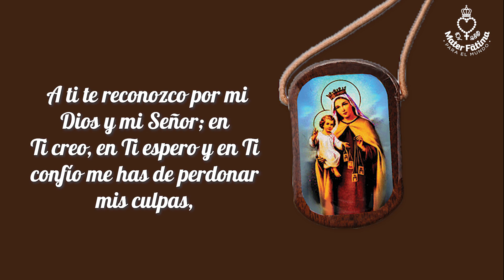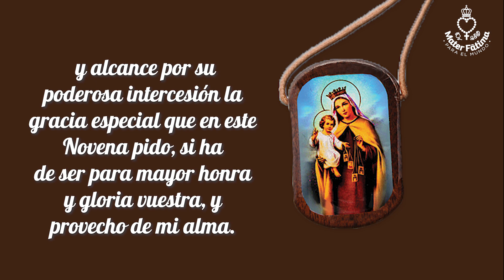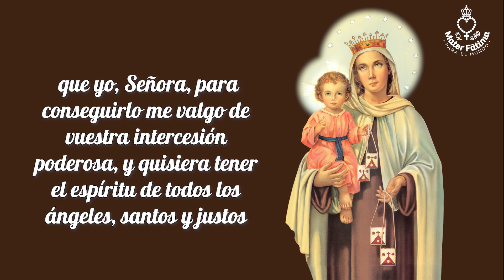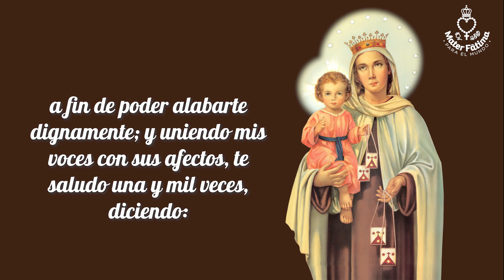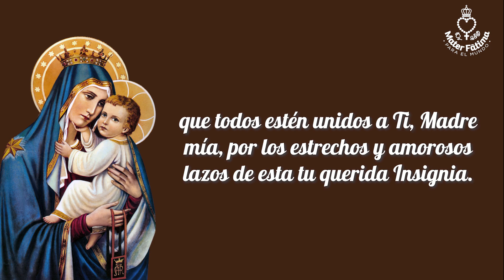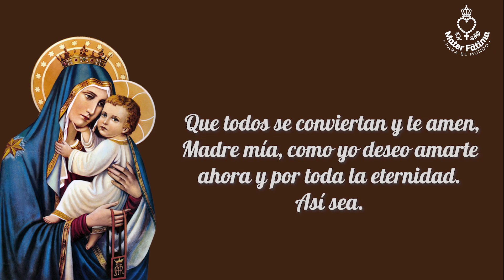Noveno día - Novena a la Virgen del Carmen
Noveno día: Cumplir con mis obligaciones de cristiano y la devoción del santo escapulario.
¡Oh! Virgen del Carmen, María Santísima, que, extendiendo tu amor
hacia los Carmelitas, aún después de la muerte, como piadosísima
Madre de los que visten tu santo escapulario consuelas sus almas,
cuando están en el Purgatorio, y con tus ruegos consigues salgan
cuanto antes de aquellas penas, para ir a gozar de Dios, nuestro Señor,
en la gloria. Te ruego, Señora, me alcances de su divina Majestad
cumpla yo con las obligaciones de cristiano y la devoción del santo
escapulario, de modo que logre este singularísimo favor.